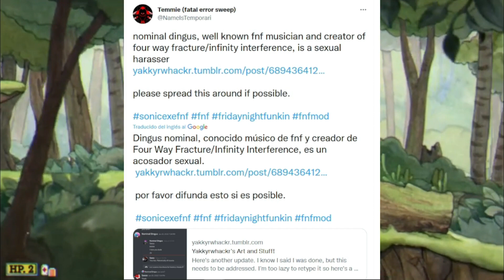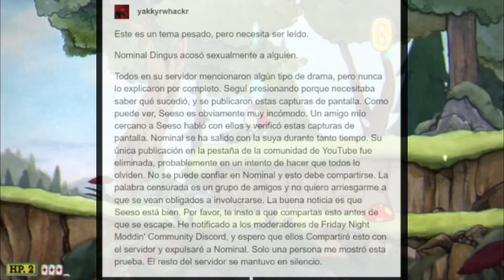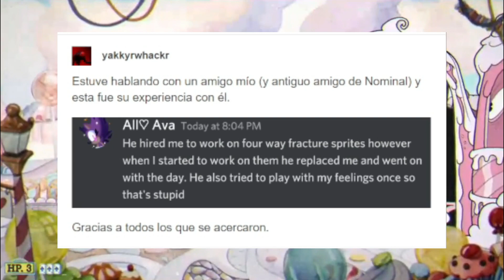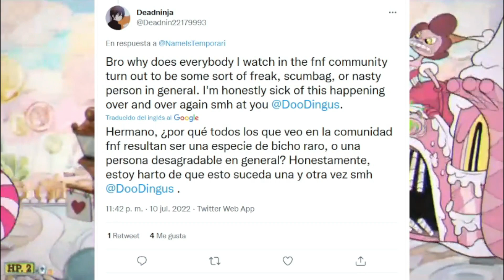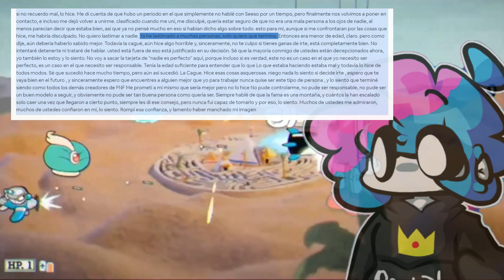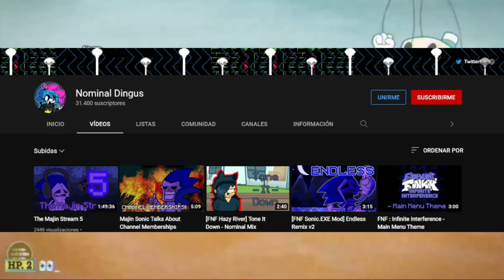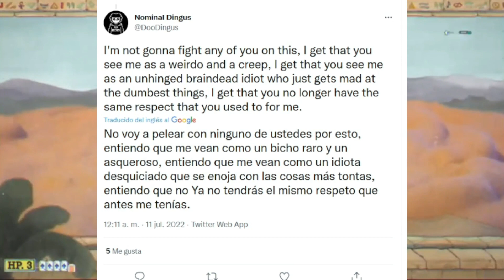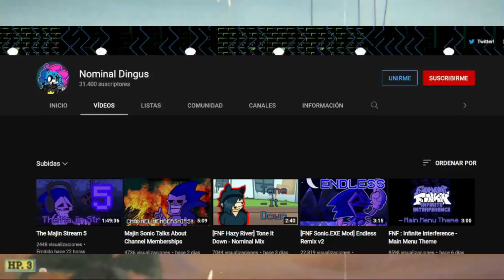MODER DE “SONIC.EXE” ES EXPUESTO COMO LO PEOR…